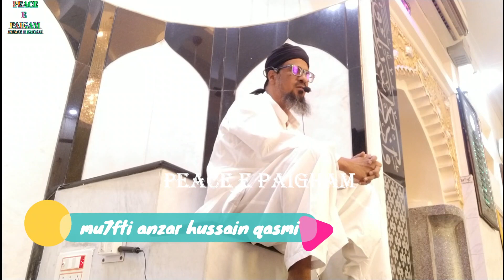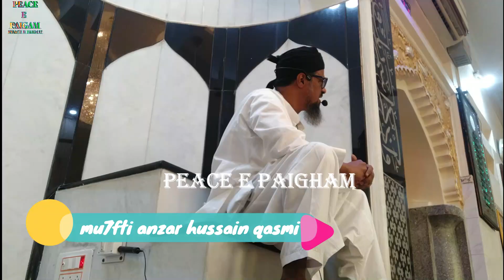IS BAYAN KO ZAROOR SUNEN | JUMA BAYAN | MUFTI ANZAR HUSSAIN QASMI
ASSALAMU ALAY KUM HAZRAAT AAP LOG  KAISE HAI ALLAH KAA SHUKR HAI AAP BEHTAAR HONGE